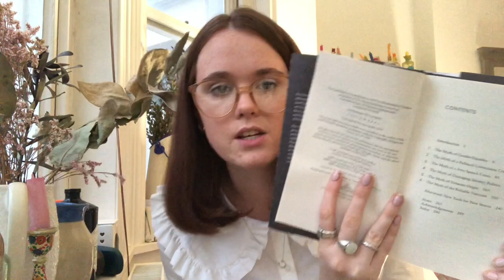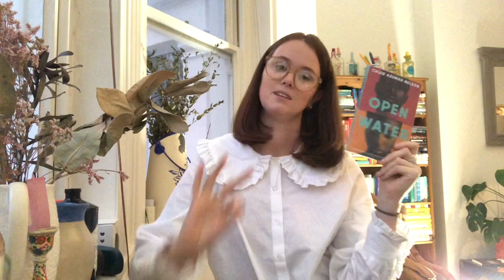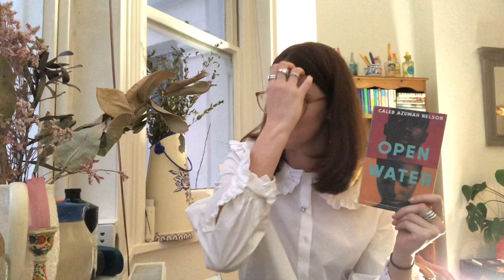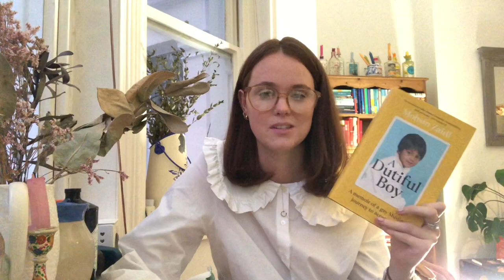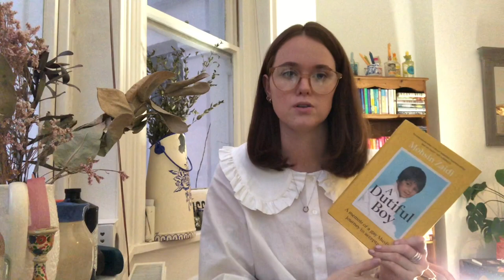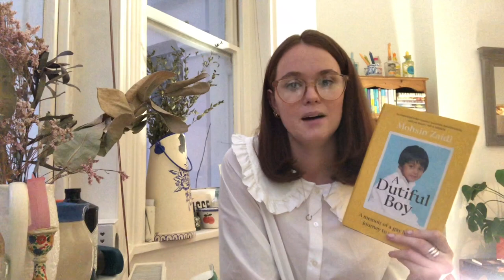November Wrap up | Non fiction November & a few duds!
Books Mentioned:
Nevermoor: The Trials of Morrigan Crow / Jessica Townsend
Wundersmith: The Calling of Morrigan Crow / Jessica Townsend
Jillian / Halle Butler
Crazy Rich Asians / Kevin Kwan

Daddy / Emma Cline
Pizza Girl / Jean Kyoung Frazier
In The Dream House / Carmen Maria Machado
Show me where it hurts: Living with Invisible Illness / Kylie Maslen
We Need New Stories: Challenging the Toxic Myths Behind Our Age of Discontent / Nesrine Malik
A Dutiful Boy: A Memoir of a Gay Muslim’s Journey to Acceptance / Mohsin Zaidi
Gender Explorers / Juno Roche